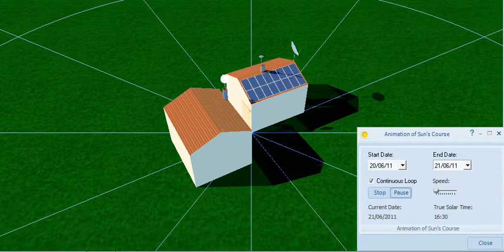Dr Walker Summer Solar Shading and Micro Inverters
This shows the shading throughout the year